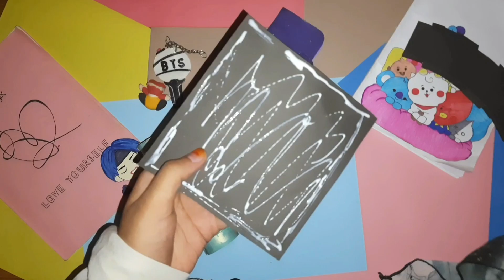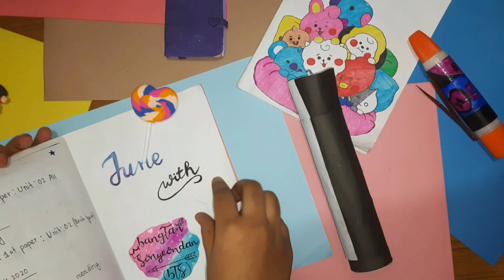BTS new army bomb || bts light stick || bts craft || bts army bomb new version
DIY BTS LIGHTSTICK || DIY BTS ARMY BOMB || CRAFTS FOR BTS ARMY || HOW TO MAKE BTS LIGHTSTCK

Hello Everyone.
In this video, I will show you "HOW TO MAKE BTS LIGHTSTCK"

Easy paper ARMY Bomb making diy | BTS diy without printing

How to make bts lightstick step by step.

BTS
BTS DIY
diy bts
easy BTS DIY
army bomb
bts army bomb
bomb
paper bomb
paper army bomb
paper BTS army bomb
how to make bomb
how to make easy BTS bomb
how to make paper army bomb
how to make paper bomb
how to make bts army bomb
how to make paper bts army bomb
bomb making at home
bts bomb making at home
army bomb making at home
easy BTS bomb diy
easy army bomb diy
how to make bts diy
bts army bomb making at home
bts
bts army
bts new video
bts craft
bts crafts
bts lightstick
bts butter
bts butter song
bts dynamite
bts tiktok craft
bts smart supply
bts unboxing
bts photocards
bts reaction
Mechanical Engineering